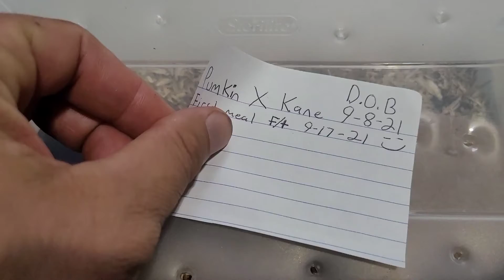Feeding Baby Cornsnake Hatchlings for the First Time!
This is a very special video because it's my first time attempting to feed the 2 baby cornsnakes I produced this year. You have to see these snakes.